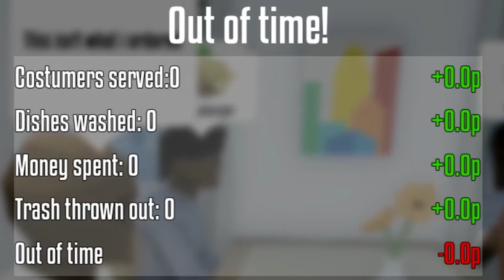I ALMOST BURNED THE ENTIRE KITCHEN! - One-Armed Cook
Sooooo. How I do?